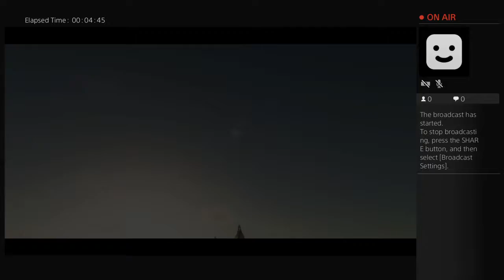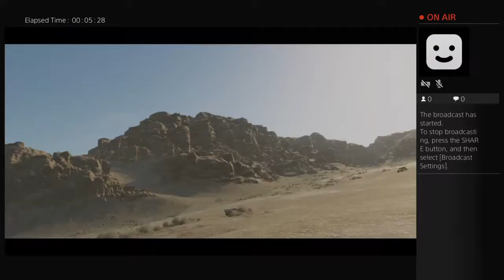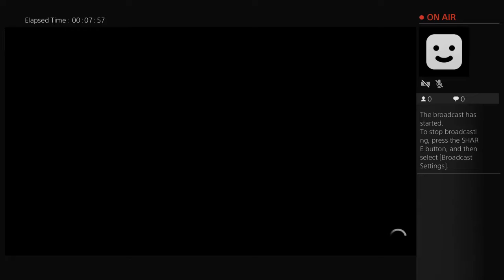flipdavid85's Live PS4 Broadcast